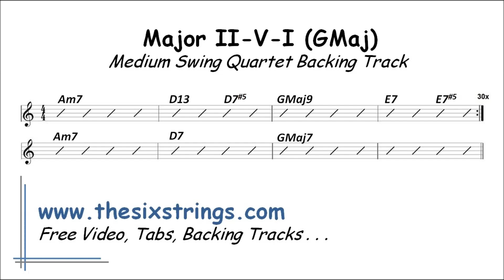Major II-V7-I Jazz Backing Track (GMaj) - 74 Medium Swing Quartet